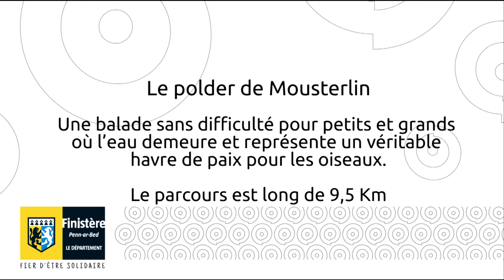Rando Mousterlin HD